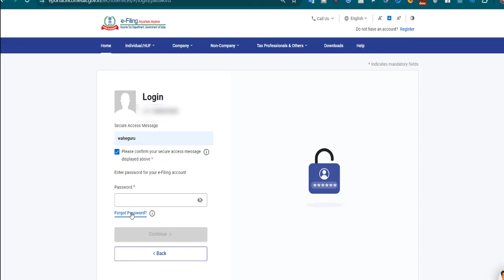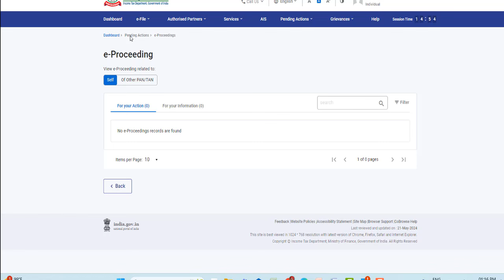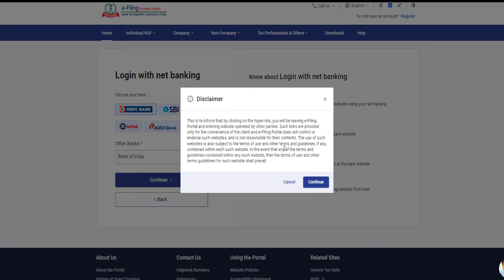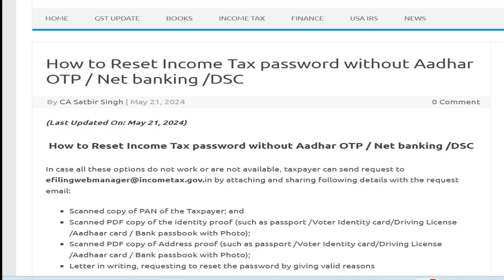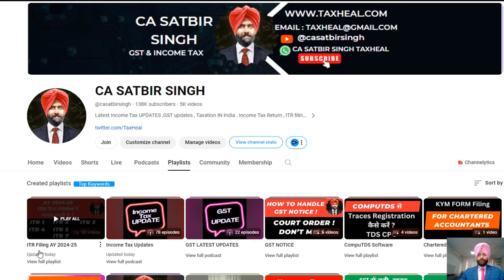INCOME TAX LOGIN KAISE KARE I 4 DIFFERENT WAYS I WITH OR WITHOUT PASSWORD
There are 4 different ways iof Doing Income Tax Login on incometax.gov.in
0:00 Intro of Income Tax login
0:29 Income Tax Login by PAN and Password
1:10 Income Tax Login by  Aadhaar card and Password
1:35 Income Tax Login by Net Banking without Password
2:55 Income Tax Login by Reseting password through Email to

income tax login hai ya nahi kaise pata kare
income tax.gov.in login
how to create income tax login id
how to find income tax login id and password